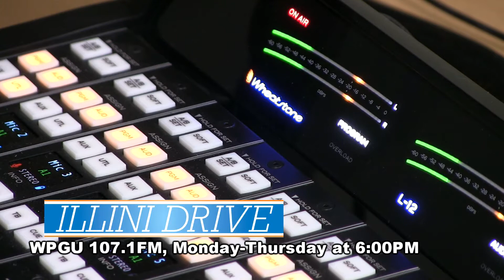WPGU's Illini Drive 11-11-20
Hosted by Brendyn Jones and Gabby Hajduk.